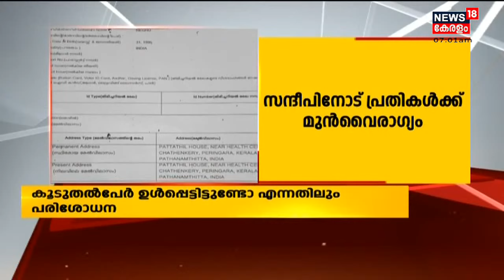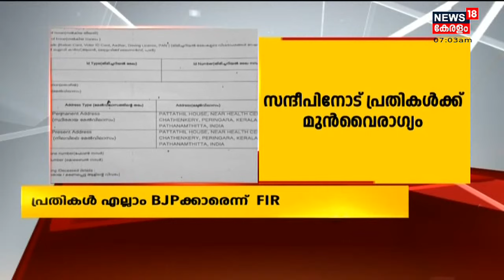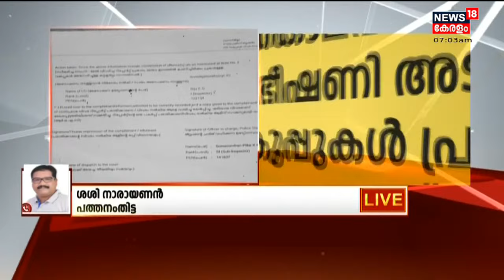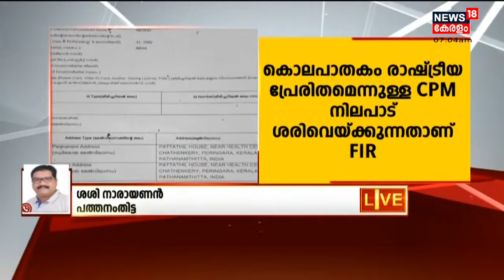Malayalam News @ 7 AM | ഏഴ് മണി വാർത്തകൾ | 4th December 2021